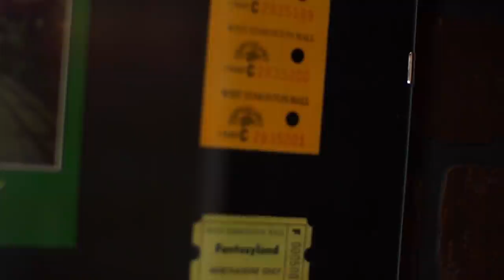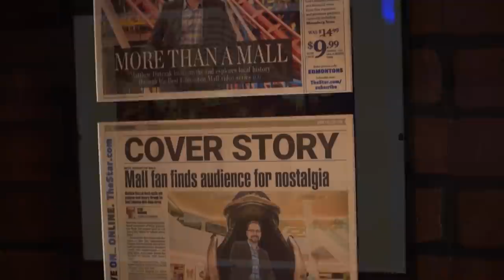What Happened to the Iconic Window Shade in Room 438 at the Fantasyland Hotel? - Best Edmonton Mall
So yeah, I guess we've been reduced to talking about a West Edmonton Mall window shade now! These strange times have reduced me to talking about iconic window coverings! XD

In all seriousness, there is simply no better accommodations in Edmonton than the World Waterpark Theme Room, known today as the Pirate Theme Room, which overlooks Edmonton's Wave Pool at WEM!

... but, what happened to that amazing window shade which used to grace the window overlooking the World Waterpark, in room 438?